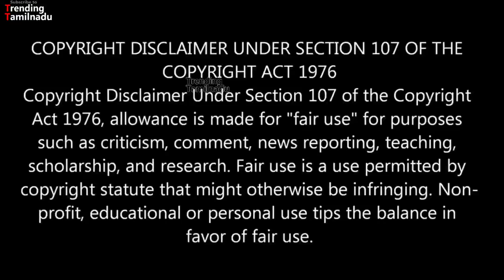BIGG BOSS - 27th September 2017 - Promo 1 - Vijay Television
BIGG BOSS - 27th September 2017 - Promo 1 - Vijay Television Review and Analysis